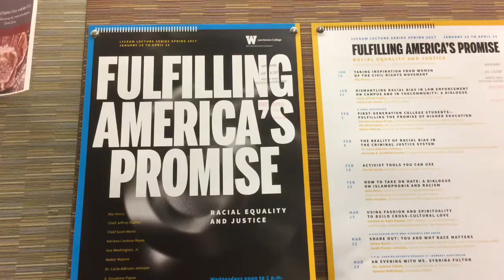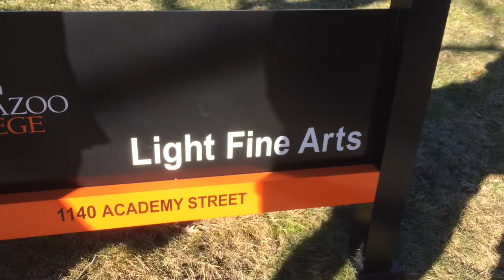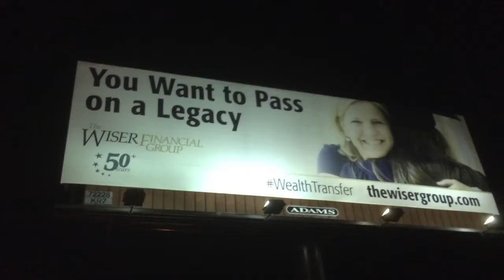Malan Jones : Kalamazoo Trip Recap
We was invited by JT to a Civil Righteousness conference in Kalamazoo,MI .We're working on another film, and wanted to hear the message from JT so to direct some of the topics, and events during the travels we take along the underground railroad.  I didn't have money to go on this trip and I was frustrated at first, because I just had started to build my income. Yet, It worked out where my friend found me a ticket for $47, and $54  coming back( which I didn't have to pay. It was worth it.

Known Typos.
Righteousness misspelled in the end

♪ GET MUSIC ♪

𝄇SUPPORT𝄇